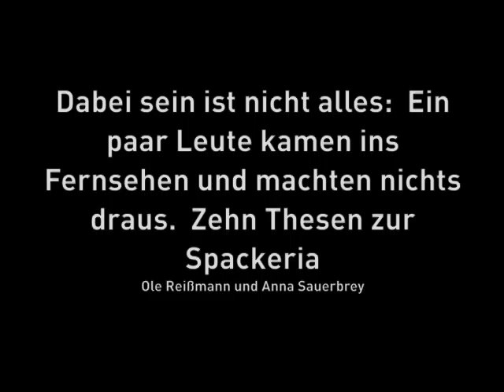spack0-4: Dabei sein ist nicht alles: Ein paar Leute kamen ins Fernsehen und machten nichts draus.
Dabei sein ist nicht alles: Ein paar Leute kamen ins Fernsehen und machten nichts draus. Zehn Thesen zur Spackeria
Ole Reißmann und Anna Sauerbrey

Sie kamen zur richtigen Zeit, sie hatten treffende Beobachtungen gemacht, sie hatten da so eine Idee - und dann saßen sie da, im Fernsehen und auf Podien, und wussten nicht weiter: Angefeindet vom Establishment, hofiert von den Medien und ausgeladen von der Hacker-Szene. Lässt sich da nicht mehr draus machen? Mit dem eiskalten Blick der medialen Verwertungslogik präsentieren wir die ultimative Markenstrategie für die Spackeria 2012. Und das in nur 15 Minuten.